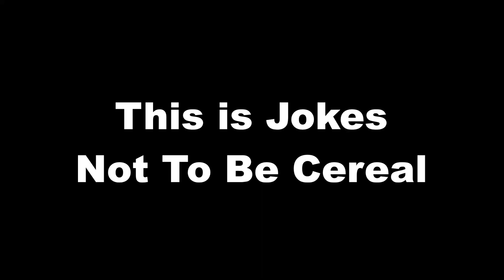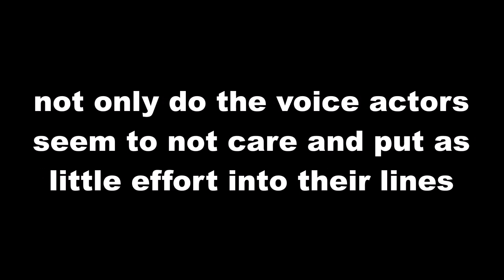The Captivating Christian EP. 69 - Joshua and the Promised Land (Awful CGI Christian Family Movie)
Chris talks about Joshua and the Promised Land, a horribly animated, tone confused, poorly put together retelling of Moses and Joshua with anthropomorphic animals.